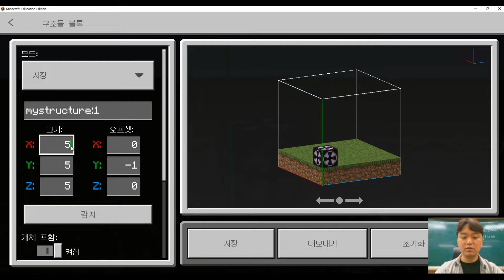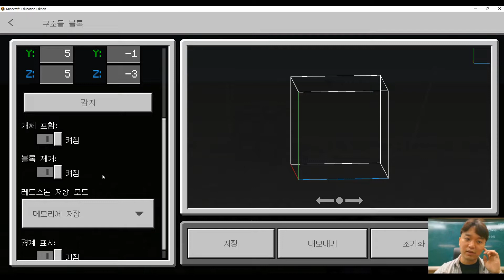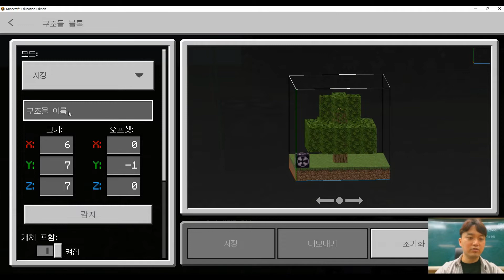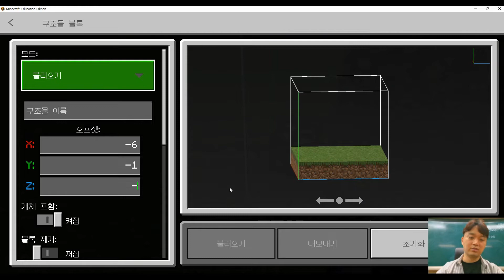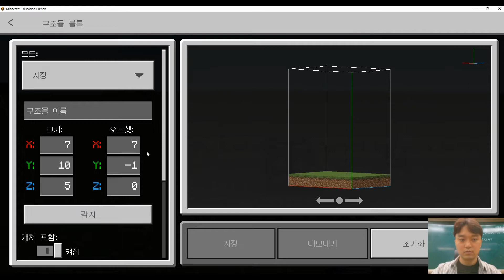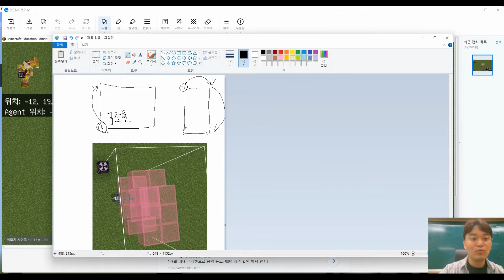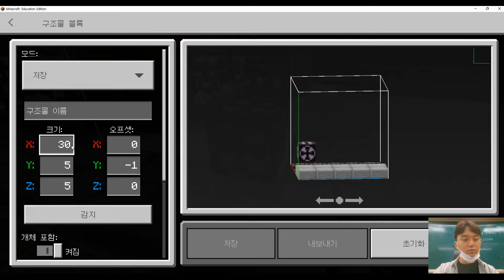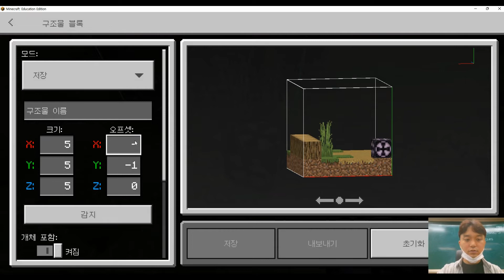메타버스(마인크래프트) 건축 과정 연수(05구조물블록활용_강사 송기진)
▼▼ 아래 링크 주소에서 맵파일 다운 로드 가능 ▼▼